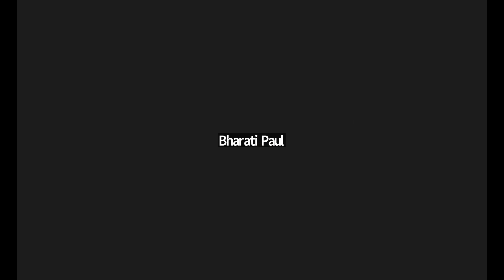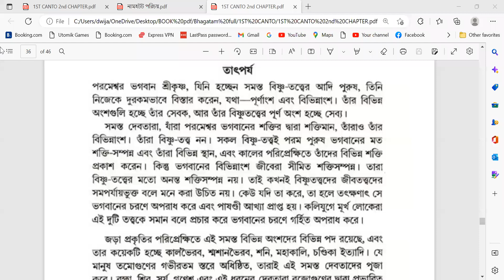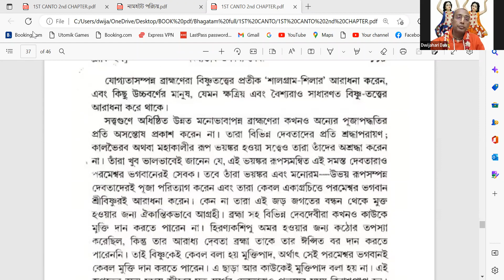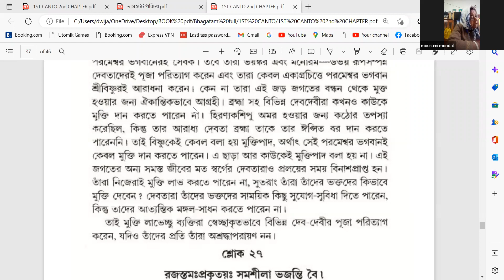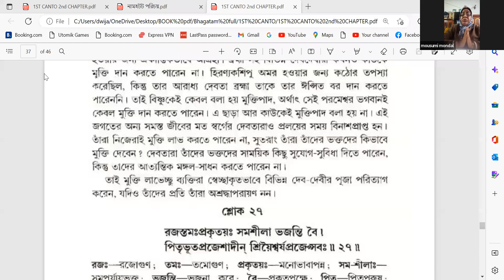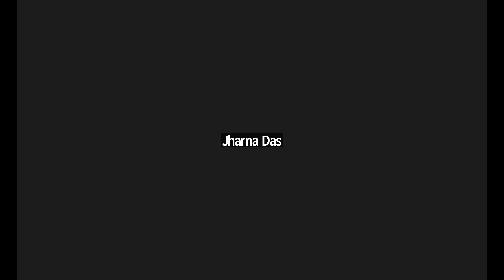শ্রীমদ ভাগবত - ৩৪ দিন || শ্রীমান দ্বিজহরি দাস || ইসকন ব্যাঙ্গালোর || (২৩.১২.২০২২)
সরাসরি জুম অনলাইন লাইভ প্রোগ্রামে  করতে ইচ্ছুক, অবশ্যই নীচের নাম্বারে হোয়াটসঅ্যাপ এস, এম, এস, পাঠাবেন।